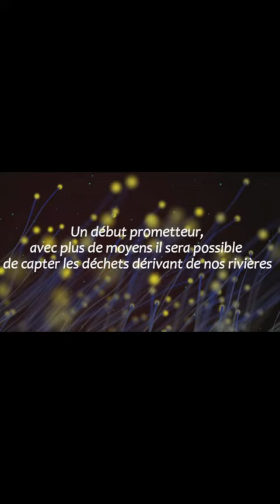BARRAGE A BULLES - RIVER PROTECT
Action de River Protect - projet barrage à bulle.

dépollution de nos rivières pour les déchets dérivant.